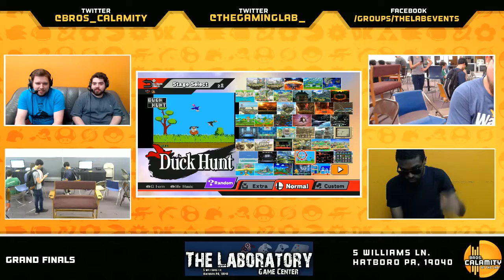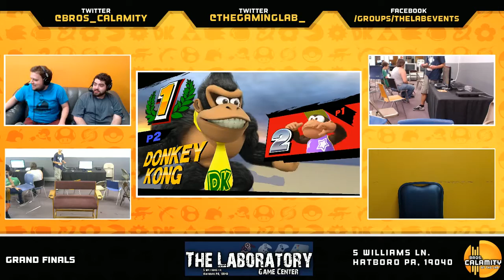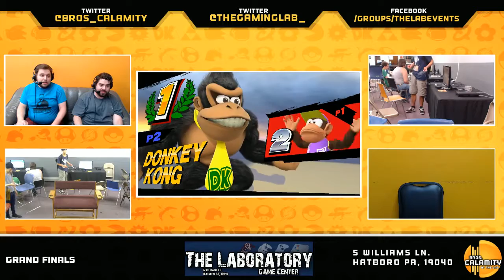WBB #36 | [W] CT Vex Kasrani (DK) vs [L] Uno (Pacman, ROB, Diddy) - Grand Finals - Smash Wii U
Wii Bear B-airs is a Philadelphia weekly Smash Wii U Tournament hosted by Bros. Calamity every Friday @ 6:30pm EST on Twitch. Come enter the event at The Laboratory, located at...